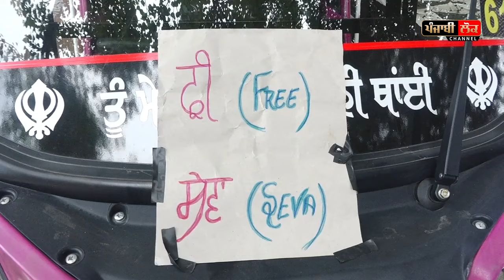ਗੁਰੂਦਵਾਰਾ ਸਾਹਿਬ ਜਾਣ ਨਾਲ ਬਦਲੇ ਪਰਿਵਾਰ ਦੇ ਹਾਲਾਤ,ਹੁਣ ਗੁਰੂ ਘਰ ਜਾਣ ਵਾਲੀ ਸੰਗਤ ਲਈ ਆਟੋ 'ਚ ਮੁਫ਼ਤ ਸੇਵਾ ਕਰਦੀ ਭੈਣ